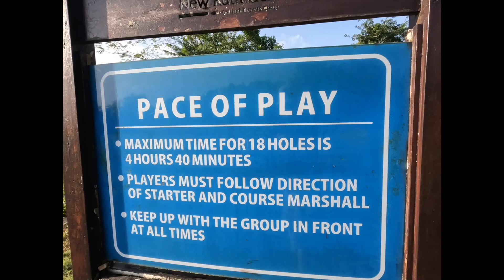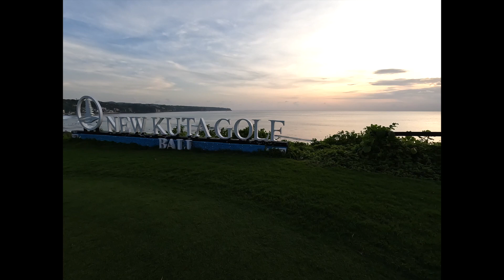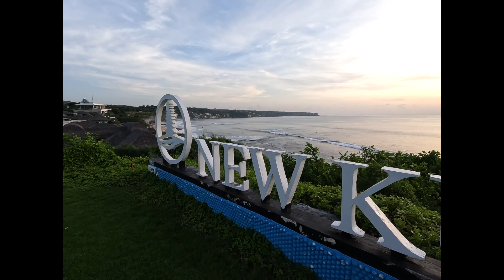Bali Golf New Kuta HD 1080p